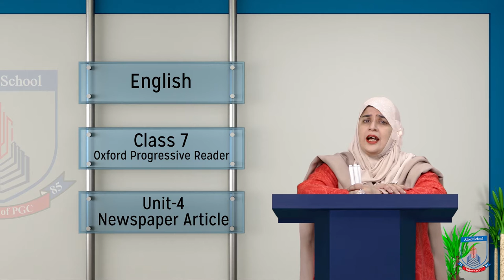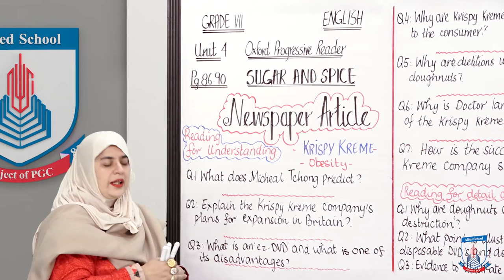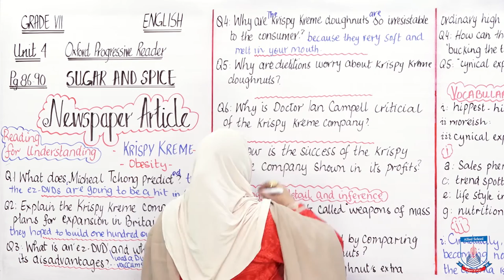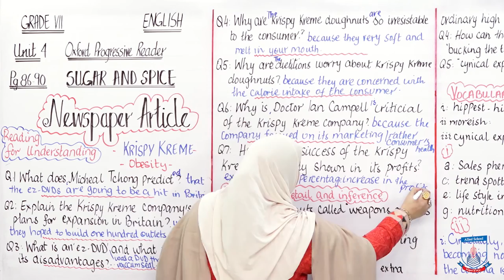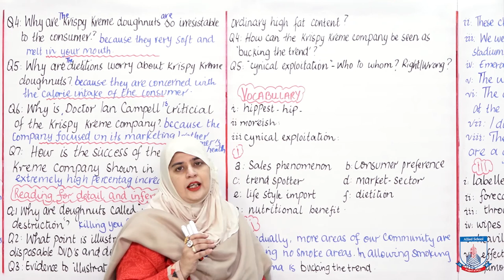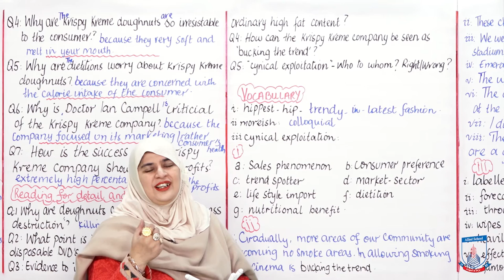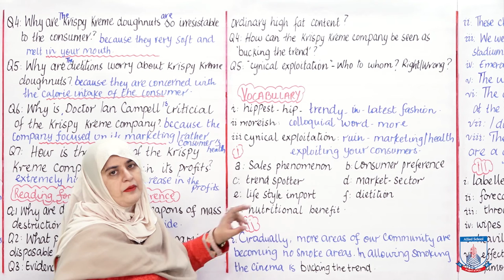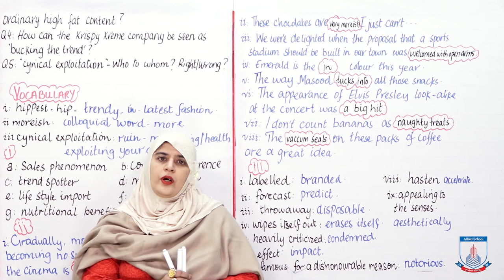Class 7 - English - Unit 04 - Lecture 83 - Newspaper Article - Allied Schools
This lecture is an article about the launch of Krispy Kreme doughnut's franchise in London and about the effects and side  effects of the doughnuts on human health